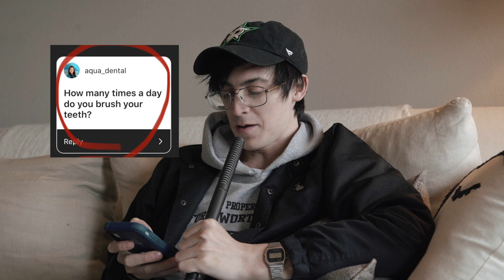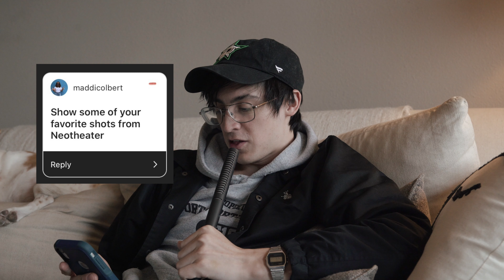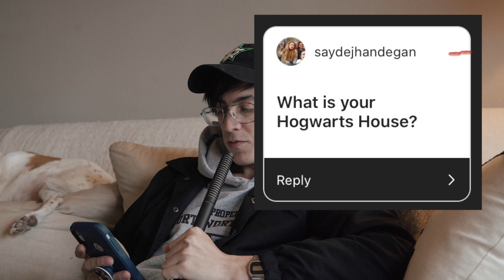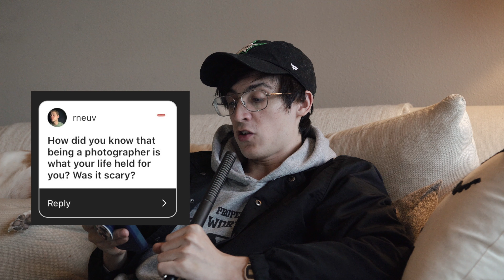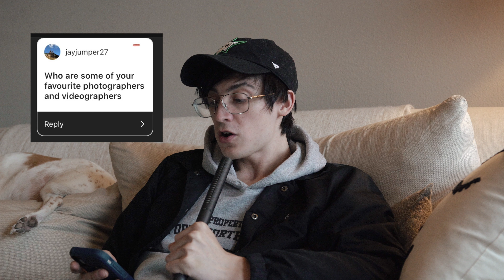Answering Your Questions: Concert Photography/ Tour Life/ Editing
thanks fer watchin skrt